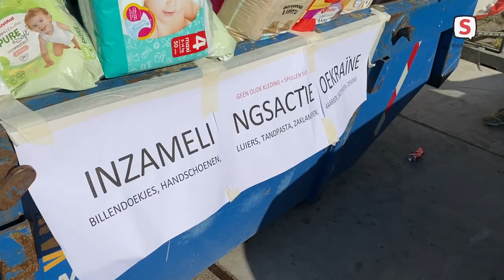Roald Laport start inzamelingsactie voor Oekraine (28 februari 2022)